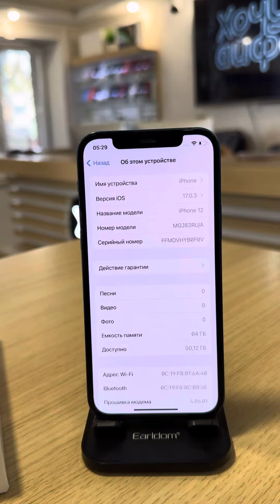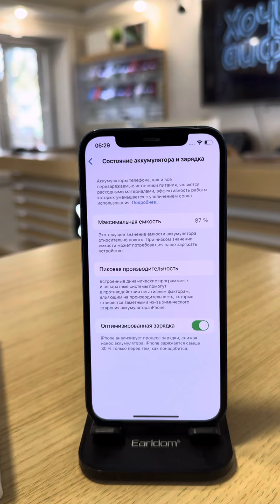iPhone 12 64gb Blue